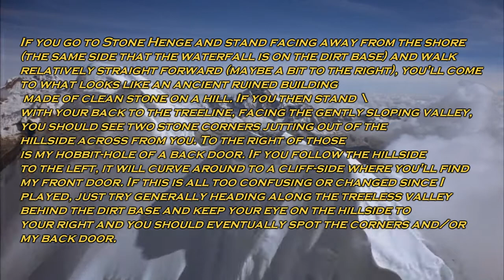Let's Play Boot World (Bonus Episode ) 1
here is that bonus episode I promised yall!